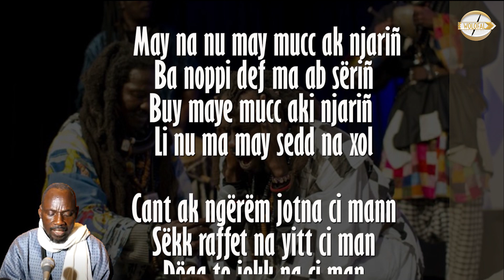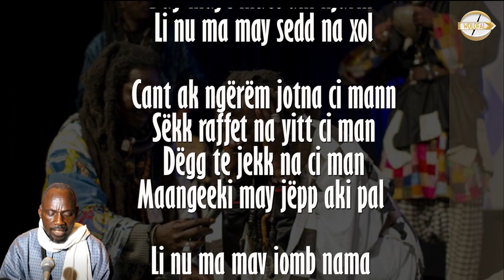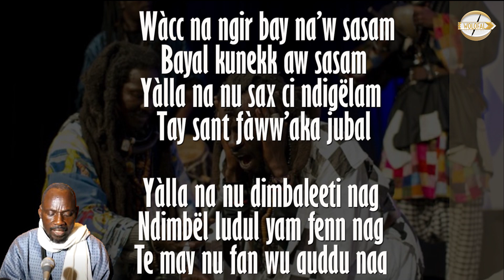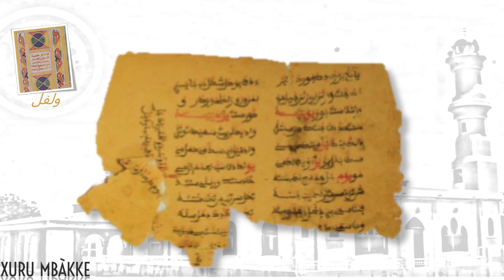Li nu ma may jomb nama - Wolofal Serigne Mbaye Diakhaté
Yàlla na nu yees a yees a yees
Te am ngërëm lu yees a yees
Ak may gu rëy gu yees a yees
 Amiinu mbegg bunu bégal

Te Yàlla na nuy sant bu wér
Tey def lu ñiy sant bu wér
 Nu di nu sant nag bu wér
Te di nu dolleeka baril

Man sant naa Yàlla bu wér
Te sant Yonnen it bu wér
Sant samab Sëriñ bu wér
Ngir sama xol bi nu seral

 May na nu may mucc ak njariñ
 Ba noppi def ma ab sëriñ
Buy maye mucc aki njariñ
Li nu ma may sedd na xol

Cant ak ngërëm jotna ci mann
Sëkk raffet na yitt ci man
Dëgg te jekk na ci man
Maangeeki may jëpp aki pal

Li nu ma may jomb nama
Li nu ma may ëpp nama
Man gépp cant war nama
 Fasoonamaa sant asal

Fasoonamaa sante lu rëy
Yàlla na nu am lu rëy a rëy
Lu gën a rëy lépp lu rëy
Ba fab ko yët Bàmba mu jël

 Wàcc na ngir bay na’w sasam
 Bayal kunekk aw sasam
Yàlla na nu sax ci ndigëlam
Tay sant fàww’aka jubal

Yàlla na nu dimbaleeti nag
Ndimbël ludul yam fenn nag
Te may nu fan wu guddu nag
Wu àndakub topp ndigël

Yàlla na nu yor yor bu rafet
Te may nu yar bu mat rafet
Ak dundu guy wéy bu rafet
Bu yàgg-yàgg bu ñu ful

Tay ak ëllëg lu mën a xew
Te du mbeg ak jàmm aku yiw
 Yàlla na nu moy moy ñi nu ëw
Nuy mucc daal aka musël

Sëriñ bi Yàlla na nuy bégal
Fàww ak may lu ñuy bégal
Yàlla nay may it ku ñuy bégal
Lukoy sawarlooka bégal

Kuñuy fexee def lu gënul
Yàlla nako wan lumu ragal
Fàww te dàl nu koy fegal
Te ji nu mbég mu nu bégal